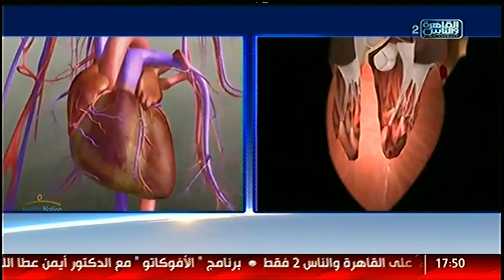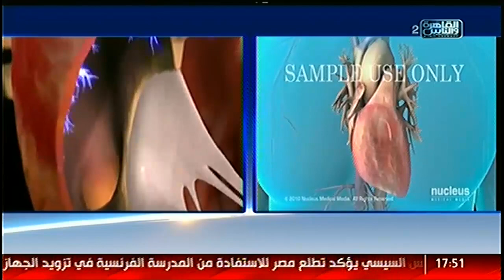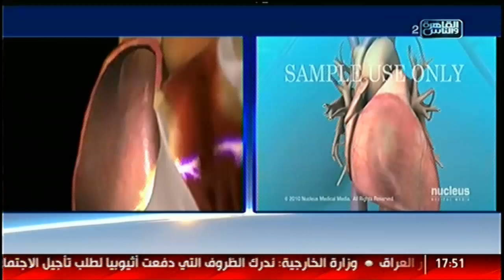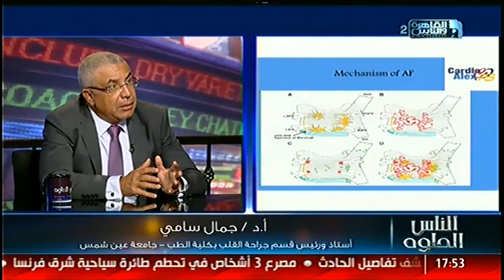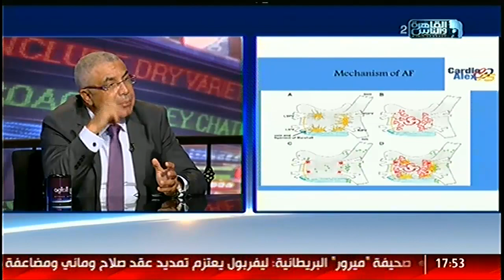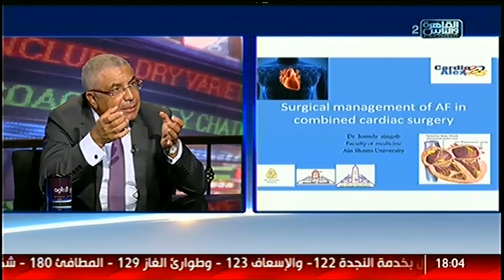الناس الحلوة | كل ماتريد معرفته عن كهرباء القلب مع دكتور جمال سامى